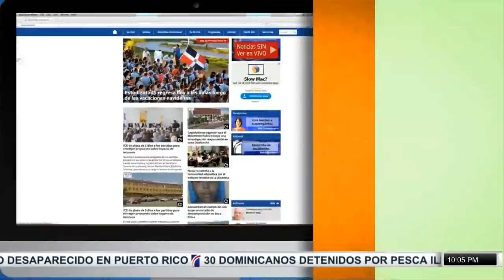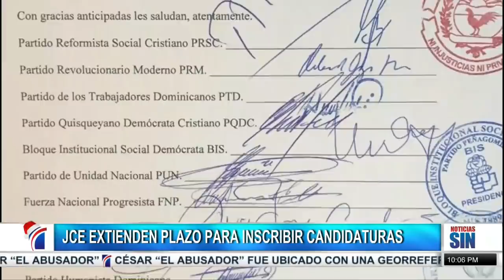EmisiónEstelar: ¿El abusador a RD o EEUU?